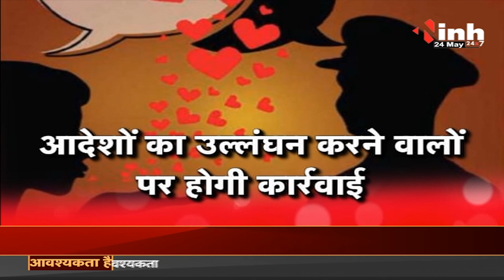Pakistan की महिला एजेंट को खास Training, जवानों को Blackmail कर देश से गद्दारी करने करती हैं मजबूर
Honey Trap,
Pakistan Agents,
Pakistan News,
Latest News,